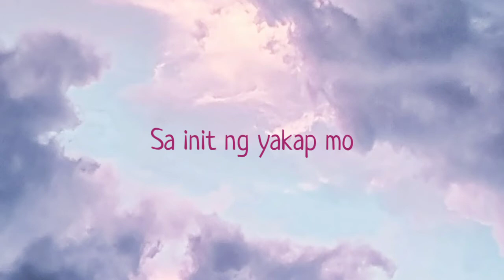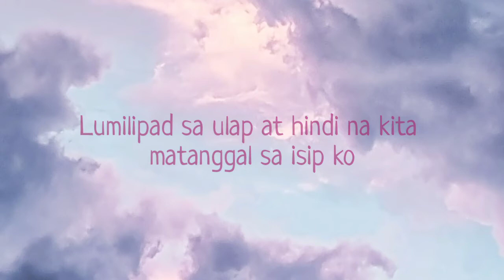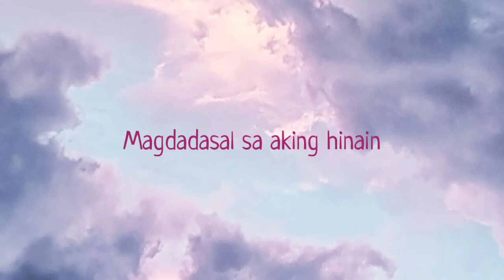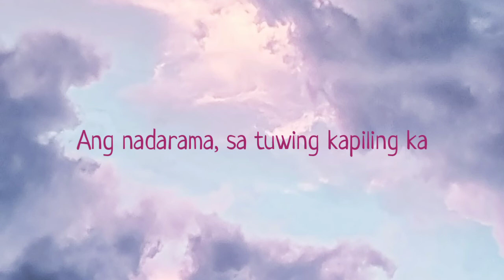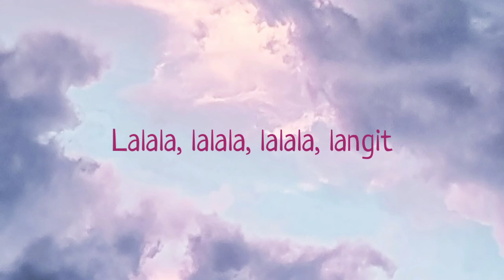Langit - ARDEE & Blu Rred Beats (Remix) | Lyrics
Artists: ARDEE & Blu Rred Beats
Song: Langit

PHOTO USED: Eberhard Grossgasteiger (From Unsplash: @eberhardgross)

If you're still reading this, know that you are loved. Have a great day. 🤗❤️

xoxo